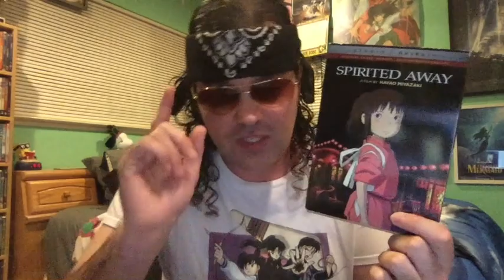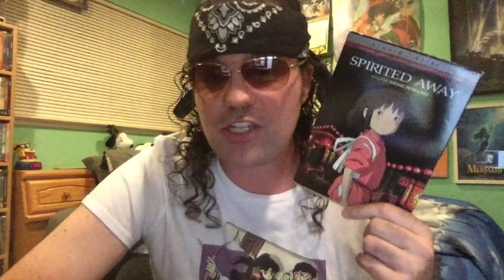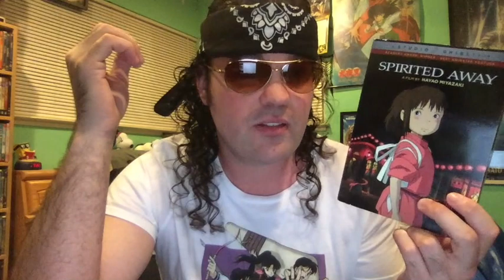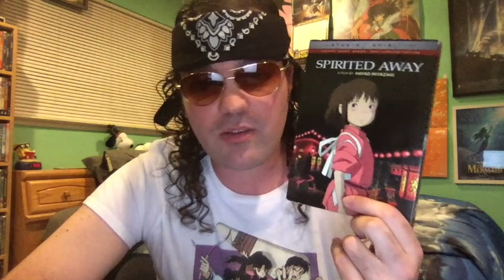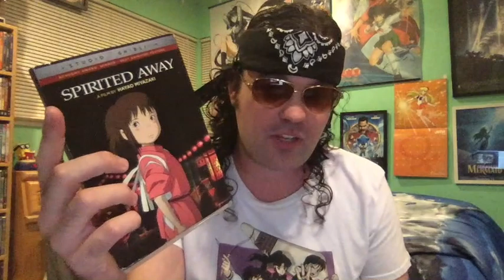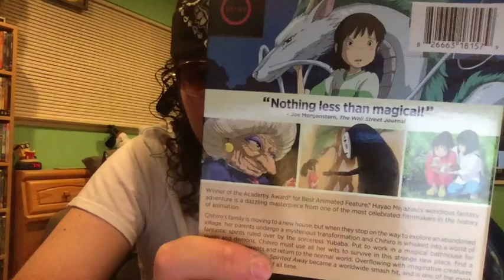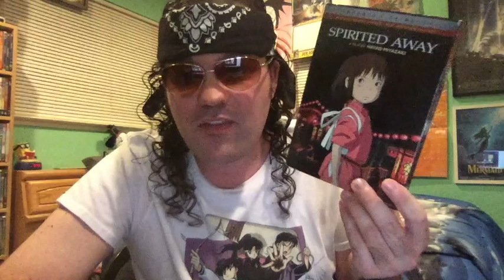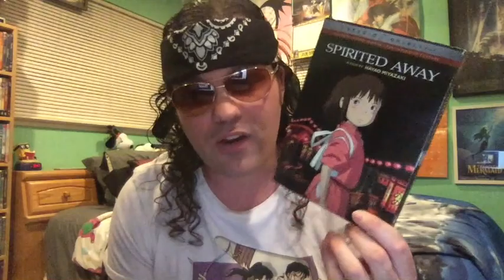Spirited Away (2001) Movie Review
Spirited Away is a 2001 Japanese animated fantasy film. Directed by Hayao Miyazaki. Stars of the English dub voices of Daveigh Chase, Jason Marsden, Suzanne Pleshette, David Ogden Stiers, Lauren Holly and Michael Chiklis. Release date: July 20, 2001 (Japan), September 20, 2002 (US). Grossing: $347,742,810. Budget: $19 million.

After finally watching it after years of hearing about it, I enjoy it, beautiful animated film.